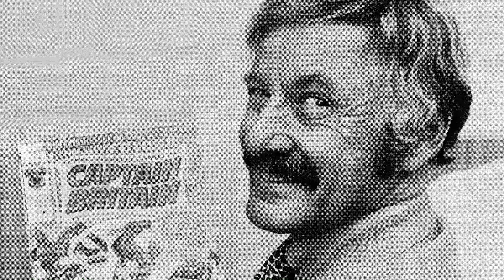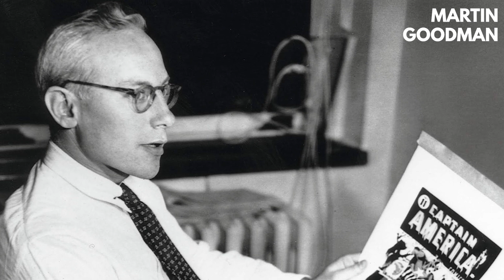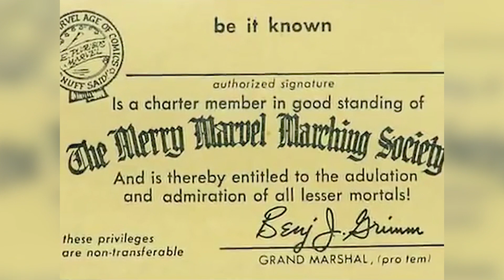The Controversy of Stan Lee - The Story of Stanley Martin Lieber - Generation Geek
Our third episode is dedicated to the biggest legend (and controversy?) of comic book world - Stan "The Man" Lee (Stanley Martin Lieber). Despite not being the one who painted one of the most iconic superheroes of all time (like Spiderman, who was the work of Steve Ditko), Stan is considered "the face of the comics". Wanna know how this happened?

Watch what professor Jaq has to teach you this time.

What's on this time:
0:00 - Start.
0:20 - Intro.
0:51 - Stanley Martin Lieber.
1:47 - Becoming Stan Lee.
3:40 - World War II.
4:30 - Before the fame.
6:37 - Gaining the fame.
9:51 - Becoming bigger than life.
11:02 - Outro.
- Follow us -
- Participate in Comic Con Baltics 2019 -
Comic Con Baltics 2019 the biggest popular culture event in the Baltic countries, attracting more than 15 thousand visitors and inviting people from famous Hollywood projects.
- Who is Professor Jaq -
Jaq Greenspon (born 13 July 1967) is an American writer, actor, professor and web-show host, associated with a number of TV-shows.
Research sources for this episode:
1. Ask Chris 178- Stan Lee, The Man And The Myth
2. Compare/Contrast/ Stan Lee Interviewed In Oui And Playboy, 1977 & 2014 | Depth of Field Magazine
3. Jordan Raphael, Tom Spurgeon - Stan Lee and the Rise and Fall of the American Comic Book
4. Lee and Kirby - the wonder years – Jack Kirby Collector #58
5. Stan Lee Interview - Freedland New York Herald Tribune 1966
6. Stan lee on what is a superhero
7. Stan Lee-the greatest storyteller in history
8. Three Ways Stan Lee and Jack Kirby’s Fantastic Four Laid the Blueprint for Our Superhero-Centric World
9. Why Is Stan Lee’s Legacy in Question
10. Lee, Stan and George Mair - Excelsior! The Amazing Life of Stan Lee
11. Lee, Stan - Amazing Fantastic Incredible: A Marvelous Memoir